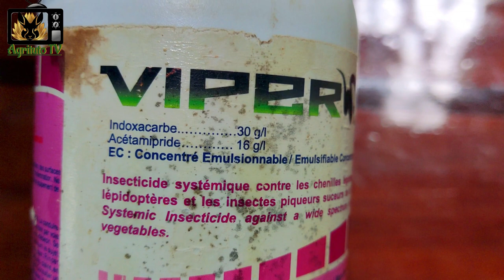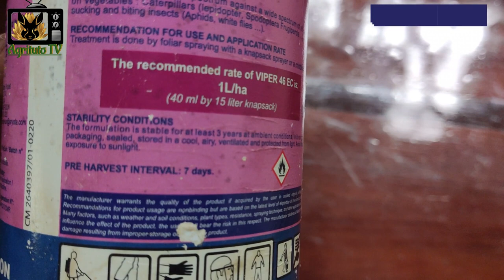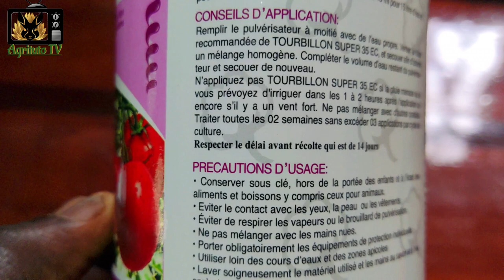La tomate est un poison!